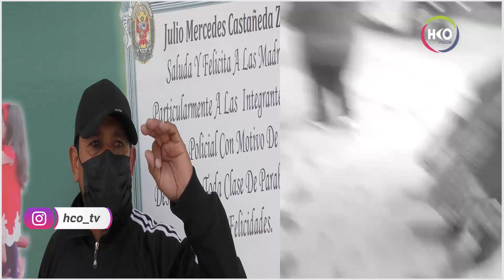DETIENEN A AMBULANTE QUE AGREDIÓ A POLICÍA MUNICIPAL EN EL JR BALTA DE NUESTRA CIUDAD DE HUAMACHUCO